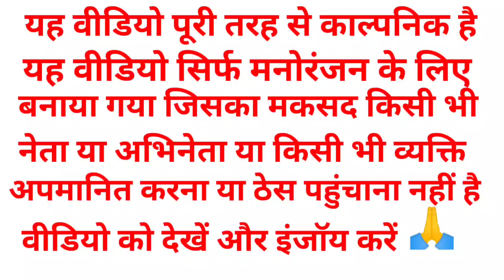मोदी जी ने खोला नई चाय की दुकान योगी जी लालू जी राहुल अखिलेश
मोदी जी की हेयर कटिंग सलून, योगी जी ने कटवाया ग्वालियर, अखिलेश ने कराया सेविंग हेयर कटिंग,

 Akhilesh Ne kataya hair cutting Sewing, Modi Yogi cutting salon hair, Modi Yogi cartoon dubbing video, village cartoon dubbing video, Gaon Mein Bal Kaise Katate Hain naye, gaon ka hair cutting salon, modi comedy video, akhilesh comedy video, rahul comedy video, lalu comedy video, yogi comedy video, mbs PO comedy video, village of fni comedy, kejriwal comedy video comedy